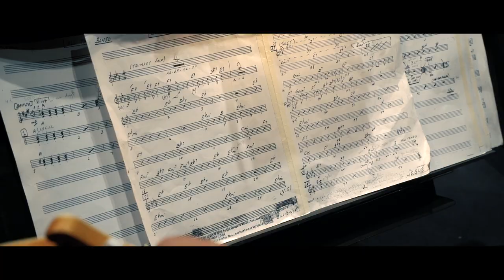Henri SELMER Paris présente CHICAGO, le Musical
Selmer Paris partenaire du théâtre Mogador et de CHICAGO Le Musical, a pu assister aux balances des musiciens avant le show.

Venez découvrir l'adaptation française de la comédie musicale emblématique de Broadway !

CHICAGO, Le Musical actuellement au théâtre Mogador jusqu'au 30 juin 2019